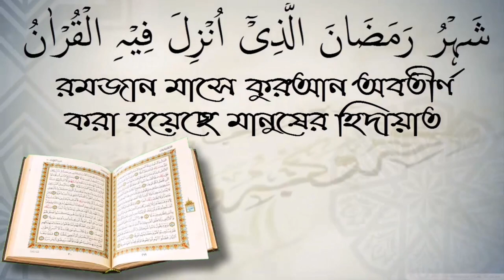বাম হাতে খাওয়া জায়েজ আছে কি? আলোচক ওবায়দুল্লাহ আল আমিন।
বাম হাতে খাওয়া জায়েজ আছে কি? আলোচক ওবায়দুল্লাহ আল আমিন। আপনাকে AL FURQAN media.